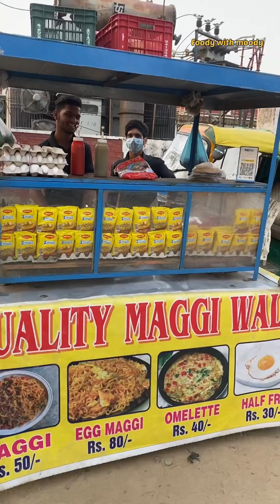Roohafza maggi😱😱||Taste gonna wrong🤮